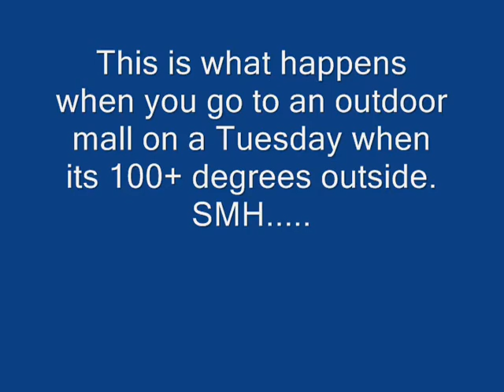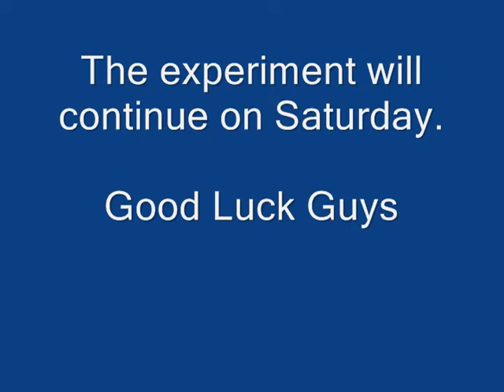Dating Experiment pt1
The first attempt.